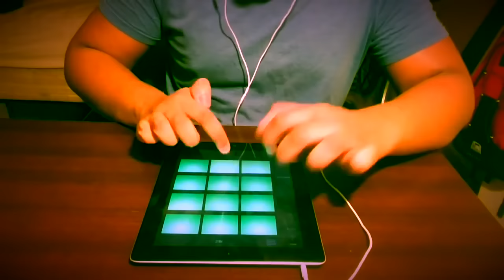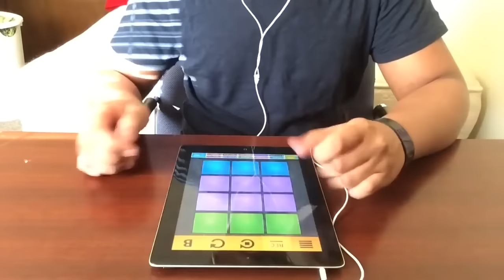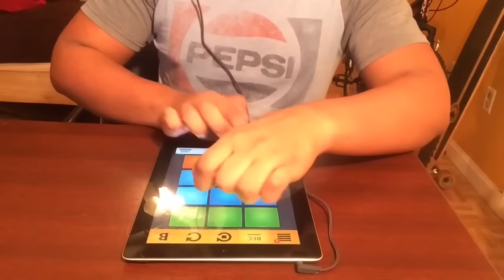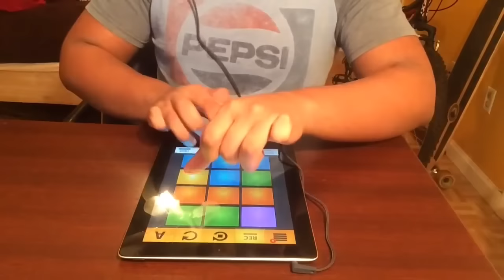Beat #209! (Read Desc)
Whats up guys so I know I say this a lot but sorry for the inactivity. I had trouble thinking of a video to upload and I hate not uploading for you guys. But anyways in this beat, I made a drum pad mix of 4 drum pad beats I've recorded for my channel so hope you guys enjoy :)